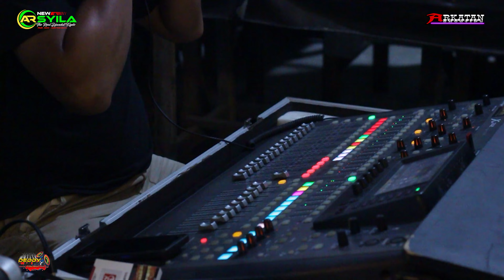Cocok buat Check Sound // New Arsyila // Deddy Music